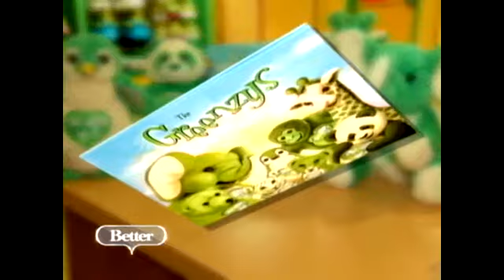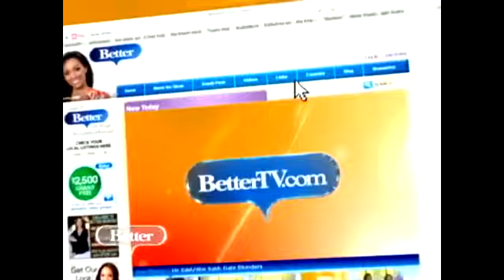Meet the Greenzys - BETTER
It's never too early to teach children about Mother Earth.  Meet the Greenzys, a group of lovable animals that recognize the importance of being green.